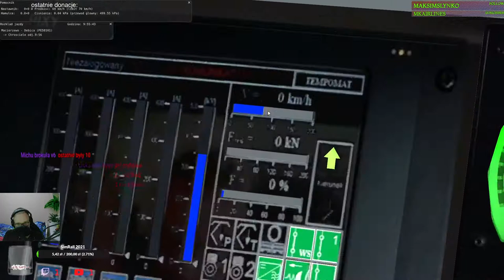MaSzyna #99 EP07a przez L053 i Całkowo zmodernizowanym składem (cz.1/4)